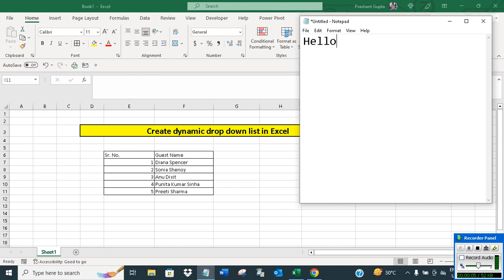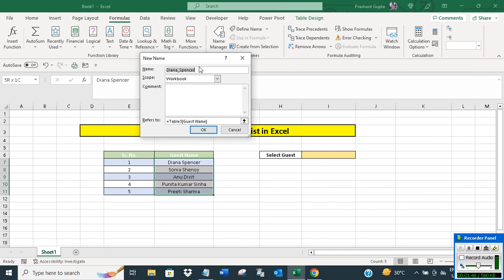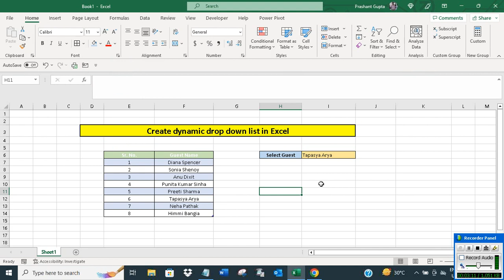Create dynamic drop down list in Excel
The video offers a short tutorial on how to create dynamic drop down list in Excel.